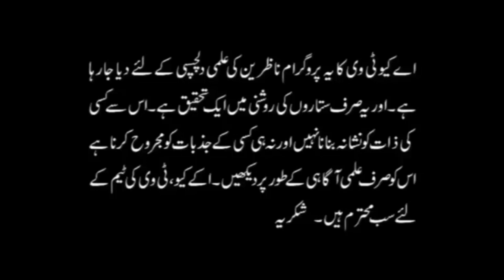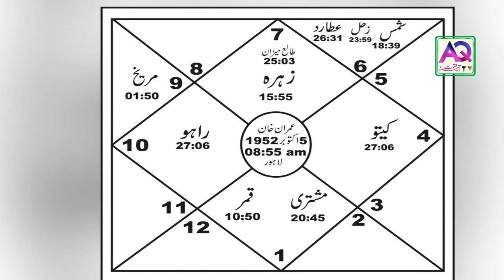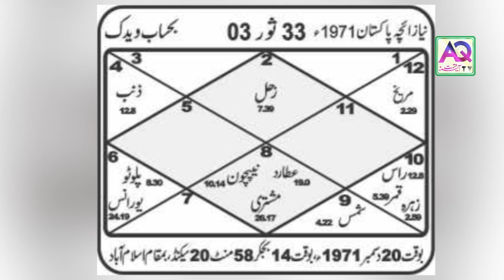PM Imran Khan ke Sitaray aur Mojuda Siyasi Halchal | Shah Zanjani Reveal the Prediction | AQ TV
imran khan address today
imran khan khitab today
imran khan speech yesterday
pm imran khan address to nation today
pakistan politics
shahbaz sharif
zardari latest news
madina ki riyasat
imran khan astrology predictions
imran khan astrology predictions 2019